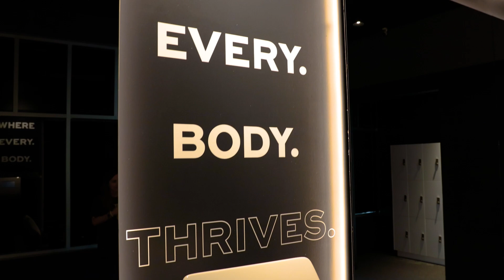"Everyone's Talking About THIS Workout" - Body20 Ribbon Cutting | Mount Pleasant, SC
Owners Wendy and Eric Mathis with team members, joined by Town Councilmember Daniel Brownstein and partnered with Mount Pleasant Chamber of Commerce President Kathleen Herrmann, celebrated the opening of Body20's new location with a ribbon-cutting ceremony. The new fitness center is located at 1117 Market Center Blvd., Suite 100.

Body20 utilizes a technology-based workout, specifically personalized for every user, that achieves results in 20 minutes that would normally require hours of work in a gym. The Body20 Electro-Muscle Stimulation (EMS) suit features wearables and nodes that provide over 150 times more electrical contractions than a conventional workout.